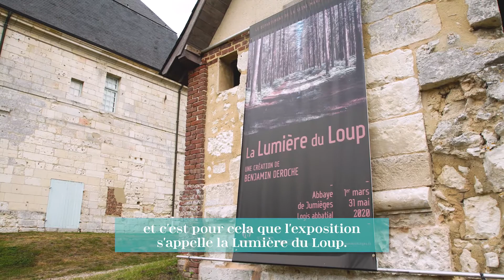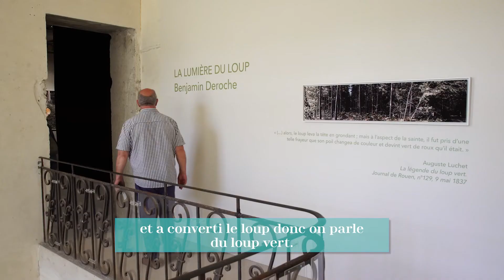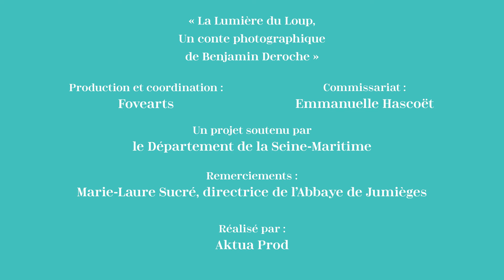En tête-à-tête avec Benjamin Deroche - Normandie Impressionniste 2020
[ EN TÊTE-A-TÊTE AVEC BENJAMIN DEROCHE ]
A l'occasion de l'exposition "La Lumière du Loup, Un conte photographique de Benjamin Deroche", à l'Abbaye de Jumièges, Normandie Impressionniste 2020 est allé à la rencontre de l'artiste.

Benjamin Deroche nous parle de la légende du Loup Vert, de son regard de photographe, de son travail autour de la couleur et de ses liens avec l'impressionnisme.

"La Lumière du Loup, Un conte photographique de Benjamin Deroche"
Production et coordination : Fovearts
Commissariat : Emmanuelle Hascoët
Un projet soutenu par le Département 76
Remerciements à Marie-Laure Sucré, directrice de l'abbaye de Jumièges
Réalisé par : Aktua Prod